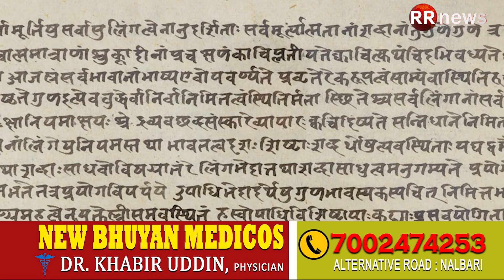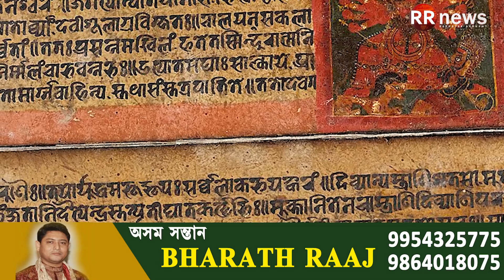English desk 2500 year old Sanskrit puzzle solved by Indian student at Cambridge.